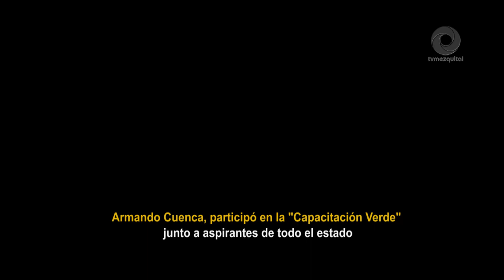Armando Cuenca, participó en la Capacitación Verde junto a aspirantes de todo el estado